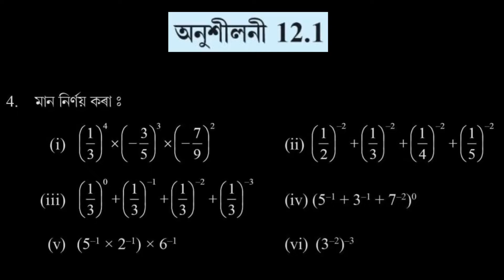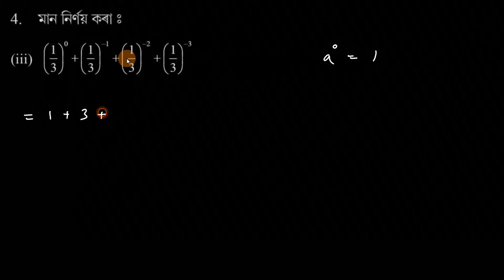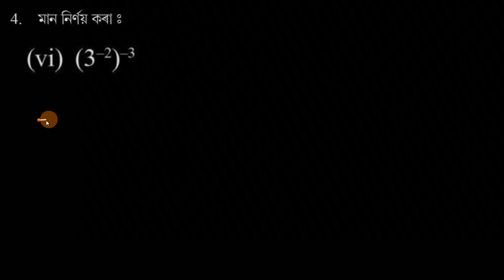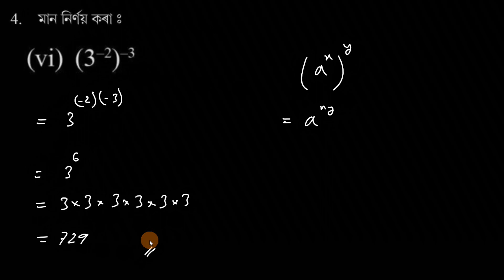Class 8 Maths Assamese medium Chapter 12.1 Q4 অনুশীলনী 12.1 in Assamese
Chapter 12
Class 12 Maths
Assamese medium
Chapter 12.1
Question 4

Questions:
0:00 - Question 4 (i)
2:21 - Question 4 (ii)
3:09 - Question 4 (iii)
4:11 - Question 4 (iv)
4:30 - Question 4 (v)
5:13 - Question 4 (vi)